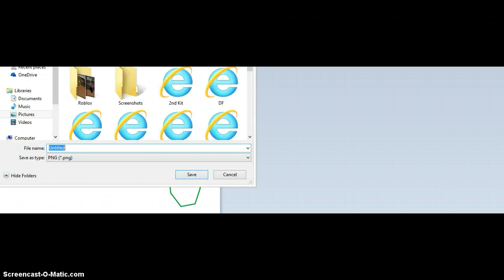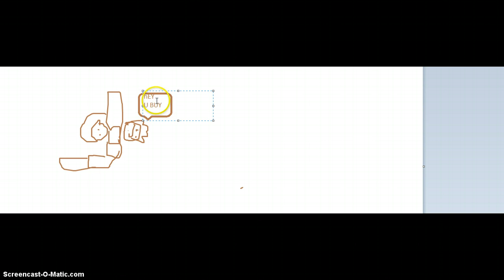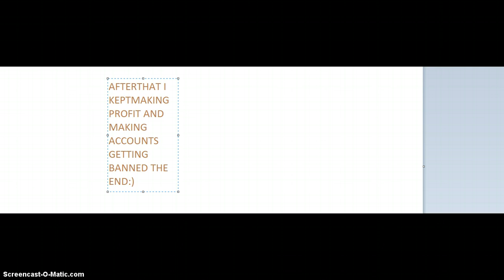SW Draw my life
All i can say I love ya!